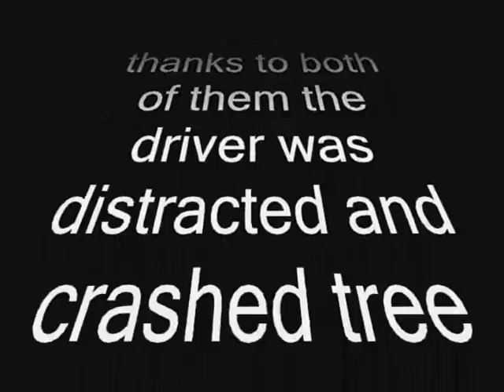WRC trailer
E se o WRC fosse feito na Madeira?